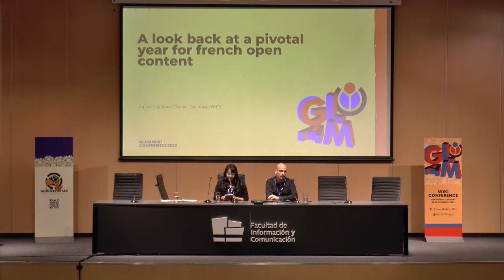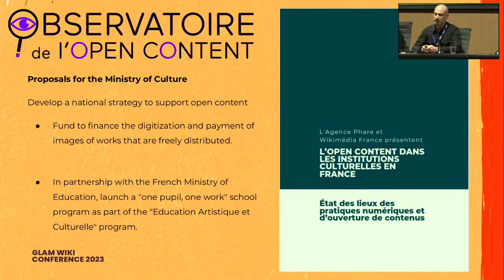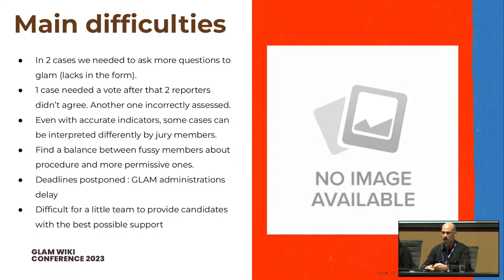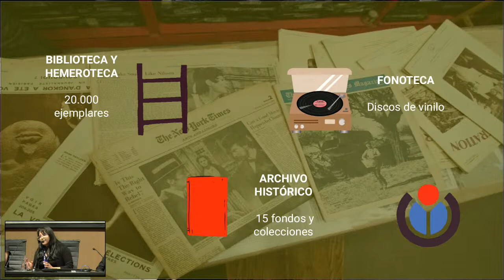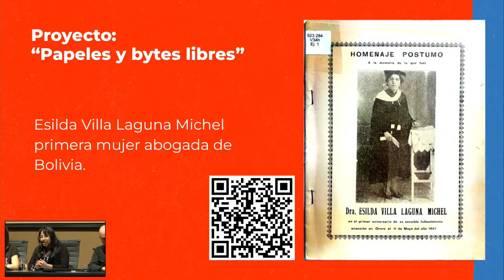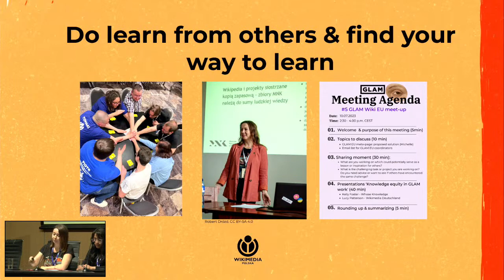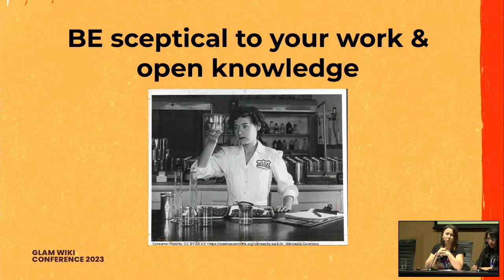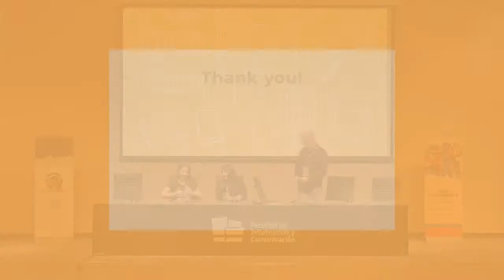GLAM Around the World I: Case studies [ES] - GLAM Wiki Conference 2023